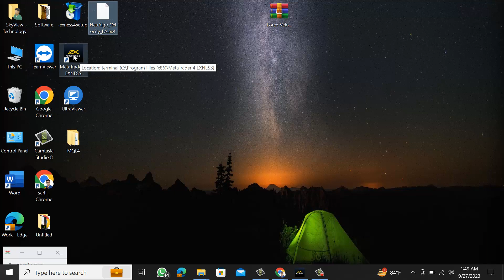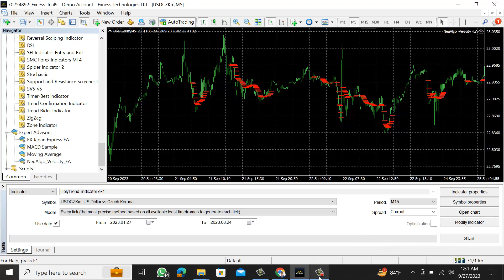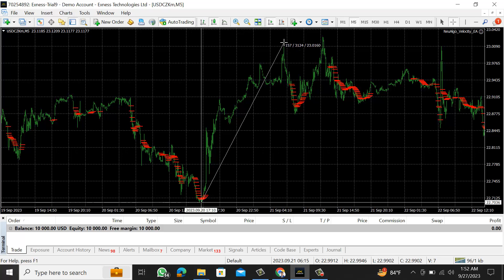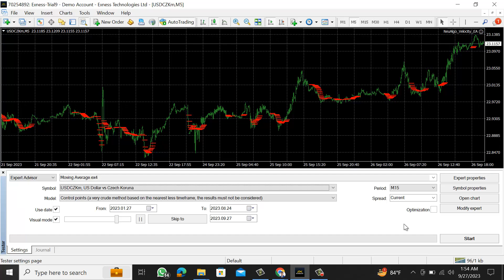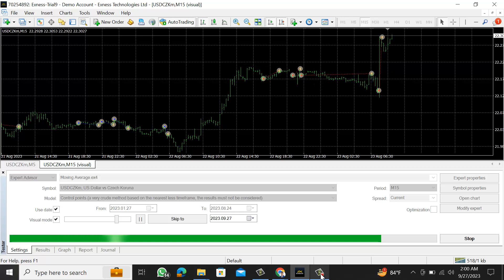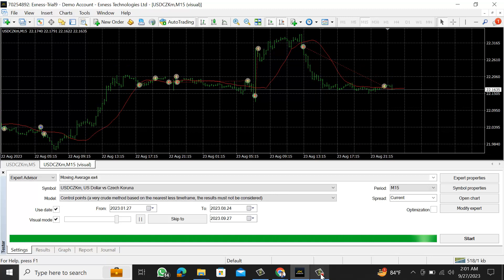NeuAlgo_Velocity_EA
In this channel, we are giving free paid forex indicators for all.Online Tips 365 is dedicated to help traders to be successful and  earn money in forex trading.NeuAlgo_Velocity_EA

Most Accurate and Profitable Paid Forex Indicator:

God bless!
Online Tips 365
youtube earning
freelance earning
forex trading
ফরেক্স শিক্ষা
forex trading system
ফরেক্স বাংলা
forex indicator
ট্রেডিং স্ট্রাটেজি
trading indicators
accurate indicator mt4
forex robot
forex free ea
best indecator